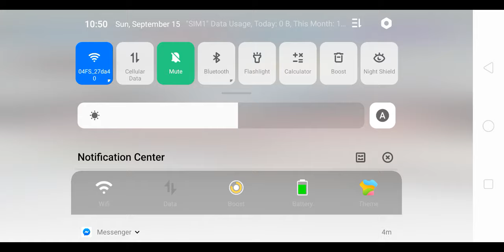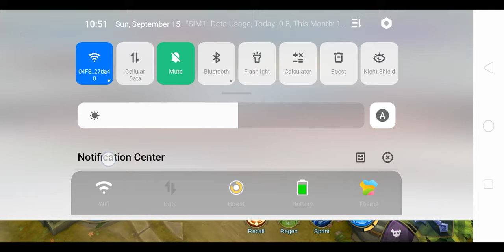HARITH 💯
harith savage,
harith guide,
harith gameplay,
harith tutorial,
harith montage,
harith vs lunox,
harith story,
harith ml,
harith and nana,
harith animation,
harith ako si dogie,
harith and harley,
harith attack speed,
harith after nerf,
harith advance server,
harith alucard,
harith and alucard comic,
harith best build,
harith betosky,
harith battle spell,
harith best savage,
harith build 2019,
harith best build 2019,
harith best play,
harith best item,
b kent harith,
harith b bear,
harith counter,
harith choox,
harith comic,
harith cosplay,
harith changu,
harith complete guide,
harith combo tutorial 2019,
harith counter layla,
harith combo and build,
c haritha architect,
paano gamitin c harith,
harith dexie,
harith drawing,
harith damage build,
harith dialogue,
harith doof,
harith dixie,
harith depth guide,
harith doofen,
harith dash,
harith emblem,
harith exe,
harith elite skin,
harith emblem set,
harith emblem 2019,
harith epic comeback,
harith emblem set up,
harith emblem mage,
harith elgin,
harith and chang'e,
harith vs chang'e,
nana e harith,
harith full build,
harith fashion expert,
harith funny moments,
harith full guide,
harith fast hand,
harith full gameplay,
harith free skin,
harith full build 2019,
harith fast dash,
harith full movie,
harith gaming,
harith god,
harith gameplay 2019,
harith gameplay savage,
harith gameplay and build,
harith gameplay dogie,
harith gameplay dexie,
harith global,
nelly g harith,
haritha g nair,
haritha g nair kasthooriman,
haritha g nair dubsmash,
haritha g nair dance,
haritha g nair age,
haritha g nair family,
evos g harith,
harith how to use,
harith how to play,
harith hero spotlight,
harith hororo,
harith highlights 2019,
harith hybrid build,
harith hot build,
harith hero guide,
harith hero script,
harith h,
harith item,
harith item build,
harith in tournament,
harith in mobile legend,
harith in ml,
harith in depth,
harith insane gameplay,
harith in depth guide,
harith insane build,
harith in rank,
harith jungle build,
harith japanese voice,
harith jungle,
harith july 2019,
harith japanese,
harith japanese dialogue,
haritha jungle emblem,
harith jess no limit,
harith jungle guide,
harith j songs,
harith j,
harith j assalamualaikum,
harith j eid,
harith kof skin,
harith killing machine,
harith king,
harith killer build,
harith kof,
harith kill,
harith killer,
harith kurumi,
harith kontra layla,
harith kill montage,
harith mvp k,
harith k,
harith lord,
harith lemon,
harith lines,
harith love nana,
harith leo,
harith lifesteal,
harith live,
harith lucky spin,
harith love story,
harith last skill,
al harith,
maymunah bint al-harith,
juwayriyya bint al-harith,
juwayriyah bint al-harith,
ubaidah bin al harith,
frontel al harithia hotel,
frontel al haritha hotel,
jamal al harith,
zaynab bint al harith,
nadr ibn al-harith,
harith mobile legends,
harith moves,
harith mobile legend guide,
harith meta build,
harith ml gameplay,
harith mobile legends gameplay,
harith maniac,
harith movie,
ml harith,
ml harith savage,
ml harith gameplay,
ml harith guide,
ml harith story,
ml harith tutorial,
ml harith build,
ml harith montage,
ml harith vs lunox,
ml harith combo,
harith new build,
harith nerf,
harith new hero,
harith new build 2019,
harith new update,
harith nana,
harith new meta,
harith new meta build,
harith ng pinas,
adam and harith,
harith tips and tricks,
harith op build,
harith or harley,
harith old voice,
harith or claude,
harith op build 2019,
harith op,
harith or gusion,
harith vs kimmy,
harith or granger,
lunox or harith,
como usar o harith,
harith pro,
harith pakbet,
harith pro build,
harith play,
harith perfect gameplay,
harith passive,
harith perfect build,
harith pro moves,
harith paano gamitin,
harith picture,
haritha p,
harith rotation,
harith revamp,
harith rework,
harith rank game,
harith ribo,
harith rank,
harith retribution,
harith review,
harith rank 1,
harith rampage,
harith skin,
harith spell,
harith skills,
harith spotlight,
harith savage gameplay,
harith skin script,
harith stardust skin,
saritha s nair,
haritha s kumar ias,
saritha s nair movie,
harith trailer,
harith top 1,
harith tips,
harith top global,
harith tutorial tagalog,
harith tutorial 2019,
harith tricks,
harith tournament,
harith user,
harith unli savage,
harith ufsg,
harith unli dash,
harith update,
harith ulti,
harith ultimate build,
harith use,
harith udil,
beauty 4 u haritha,
chang u harith,
harith vs claude,
harith or kimmy,
harith voice,
harith vs layla,
harith vs dyrroth,
harith vs lylia,
haritha v kumar ias,
haritha v kumar,
haritha v kumar marriage,
haritha v kumar interview,
ias topper haritha v kumar,
harith 1 v 5,
haritha v nair,
collector haritha v kumar,
haritha v kumar family,
haritha v kumar husband,
harith wall spam,
harith weakness,
harith wtf moments,
harith wallpaper,
harith windtalker,
harith wtf,
harith wrecker,
harith words,
harith weak against,
harith with nana,
harith x harley,
harith x alucard,
harith x lylia,
harith x angela,
harith x nana song,
harith x harley ga